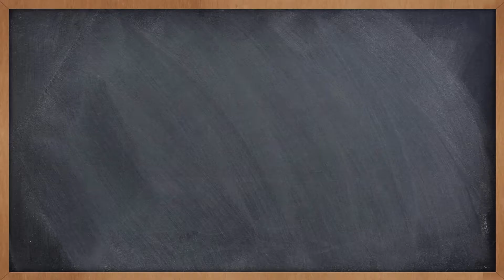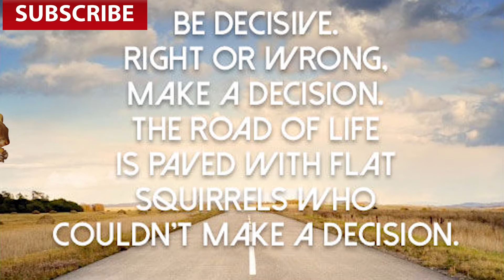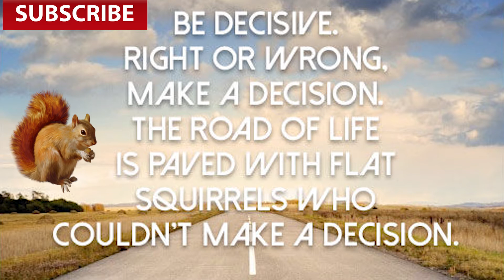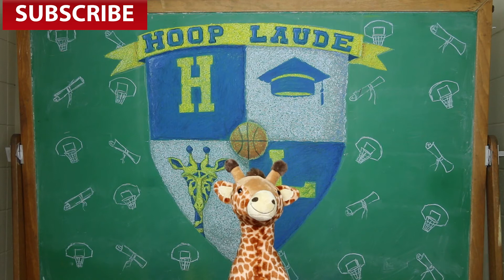5 Ways How to Start As A College Freshman